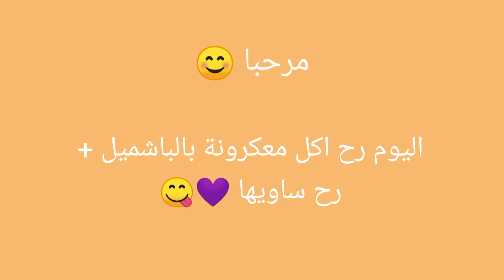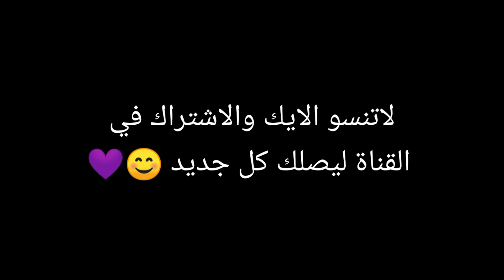اصوات الاكل!/ طريقة عمل معكرونة بالبشاميل😋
لاتنسو الايك والاشتراك في القناة ليصلك كل جديد 😊💜